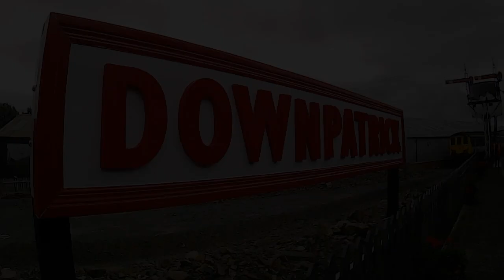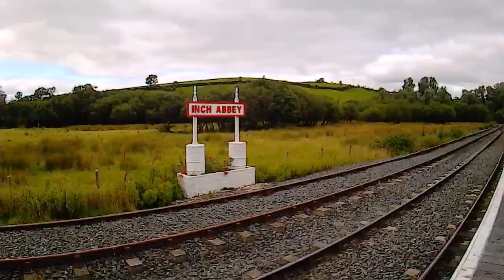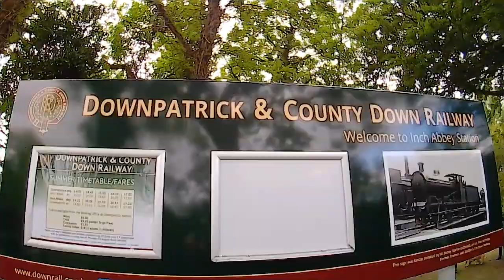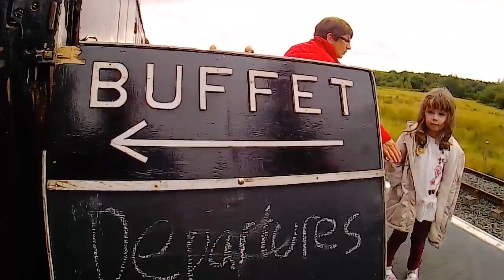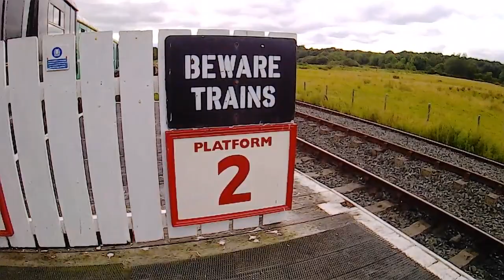Guide Dogs NI Inch Abbey Outing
Guide Dogs for the Blind Northern Ireland, Puppy walking excursion to Downpatrick and Inch Abbey, on board the Downpatrick & County Down Railway Steam train. Sunday 6 September 2015.